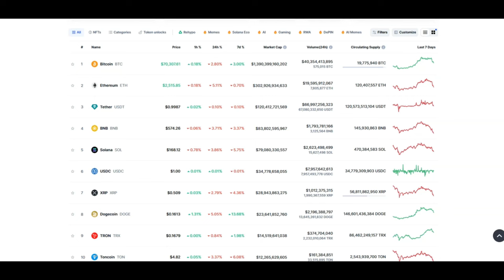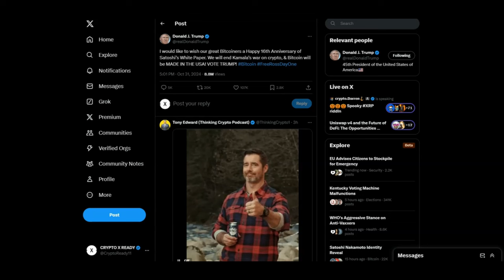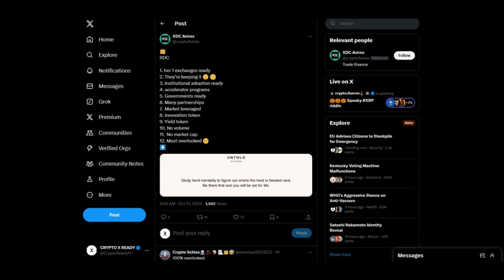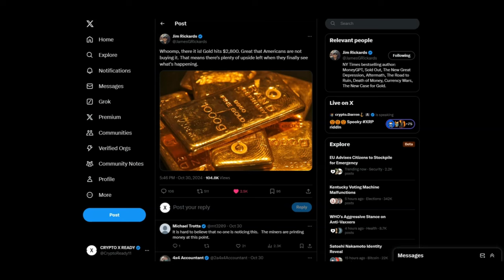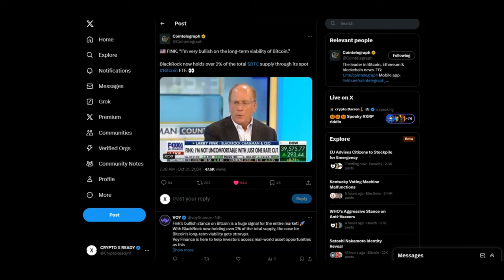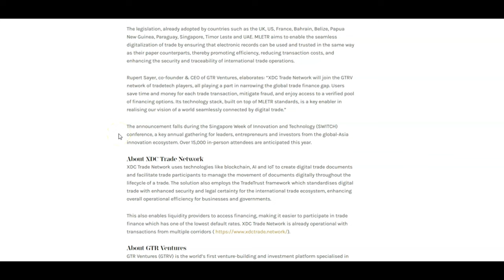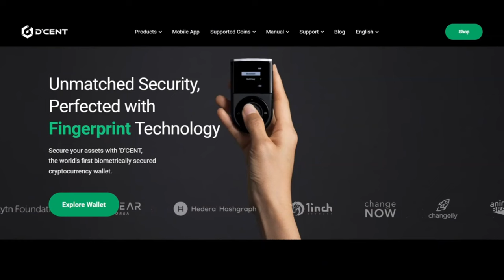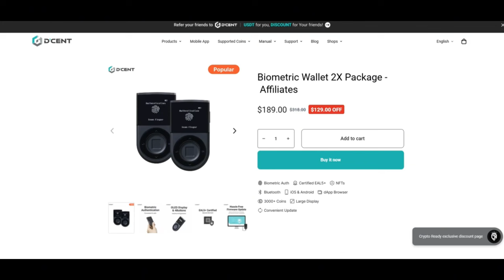🚨XDC: BULLISH SENTIMENTS | NEW INVESTMENTS🚨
1 WALLET - MASSIVE $50 OFF

BUY GOLD TODAY AND EARN REWARDS:
Register with Kinesis Exchange & Get FREE Physical or Digital Silver: